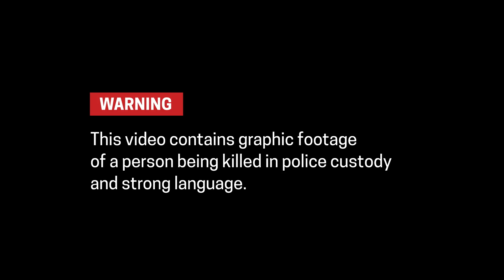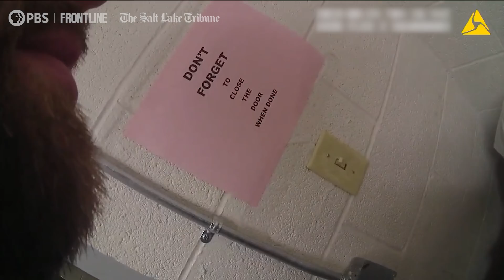Police Killed a Handcuffed Man. Here's What Led to the Shooting. | FRONTLINE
Bodycam footage obtained by The Salt Lake Tribune and FRONTLINE from the West Valley City Police in Utah, reveals what preceded a fatal, point-blank shooting of a handcuffed man — including the man’s denied requests for psychiatric help, which have never before been reported.

WARNING: This video contains graphic footage of a person being killed in police custody and strong language.

In the two years since Michael Chad Breinholt’s August 23, 2019, shooting death, the public has only seen a sliver of what happened in bodycam footage released by police. Now, this video draws on newly obtained bodycam footage to paint a fuller picture of what happened, showing how the encounter that would lead to Breinholt’s death began, and how officers’ handling of him turned fatal.

When police initially responded to a call about Breinholt, his girlfriend told police, “he told me he took, like, eight or nine pills,” and said Breinholt told her “he took all those pills so he’ll die.”Over the course of the next two hours, while booking Breinholt on DUI charges, police denied his requests for psychiatric help — at one point, leaving him lying on the floor for more than 11 minutes while waiting for a medical team’s review. Police did not inform the medics that he had taken pills possibly attempting to end his life.

Officers had already searched Breinholt for weapons, the footage reveals. But after a disoriented Breinholt began claiming he had a gun, an officer began grappling with him. Eventually, Breinholt was shot point-blank by police sergeant Tyler Longman while his hands were cuffed behind his back. One officer claimed Breinholt had grabbed his gun, although it was never removed from the holster.

“You’re about to die, my friend,” Longman said prior to firing the fatal shot.

The West Valley City Police Department found Sergeant Longman's use of deadly force within policy. As of July 12, 2021, the district attorney has not filed any charges.

This is the third person Sergeant Longman has killed while on duty. The previous two shootings in 2007 and 2008 were ruled legally justified.

This reporting is part of FRONTLINE’s partnership with The Salt Lake Tribune through the FRONTLINE Local Journalism Initiative. For more on this story, visit the Salt Lake Tribune’s

Breinholt’s case will be featured in an upcoming FRONTLINE documentary premiering in the fall on PBS. The documentary is produced, written and directed by Abby Ellis and reported with The Salt Lake Tribune.

Video Credits
Produced & Edited by: Abby Ellis
Reporter: Jessica Miller, The Salt Lake Tribune
Additional Editing: Miles Alvord and Tessa Maguire

Funding for FRONTLINE is provided through the support of PBS viewers and by the Corporation for Public Broadcasting. Major funding for FRONTLINE is provided by the Ford Foundation. Additional funding is provided by the Abrams Foundation; the John D. and Catherine T. MacArthur Foundation; Park Foundation; and the FRONTLINE Journalism Fund with major support from Jon and Jo Ann Hagler on behalf of the Jon L. Hagler Foundation, and additional support from Koo and Patricia Yuen. Additional support for this video was provided by the Corporation for Public Broadcasting, the John S. and James L. Knight Foundation, and the Hollyhock Foundation.